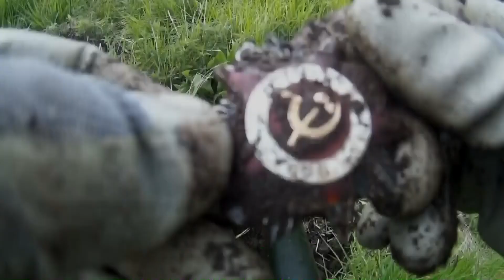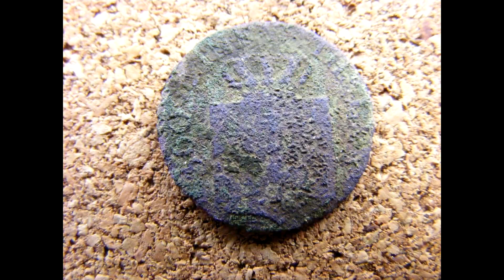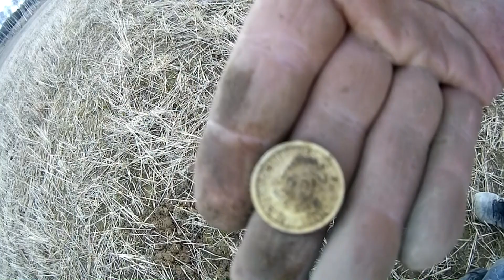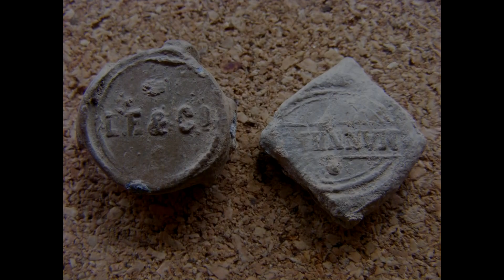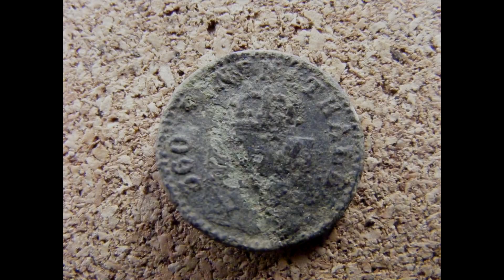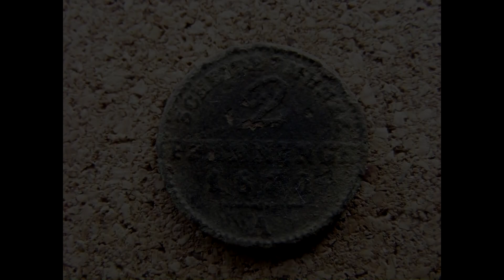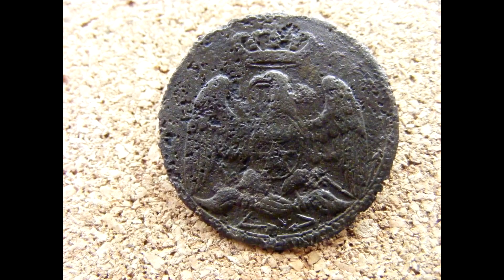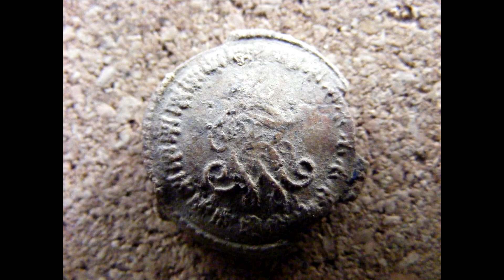Metal detecting - wykopki- DEUS XP - marzec cz. 43